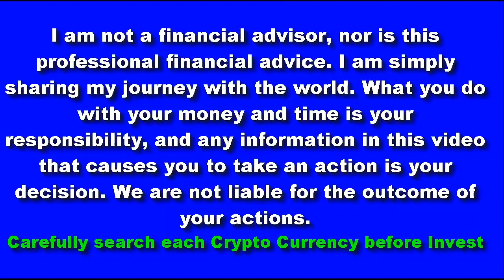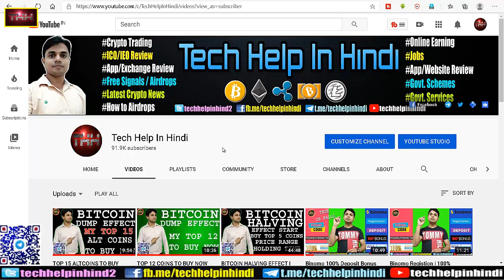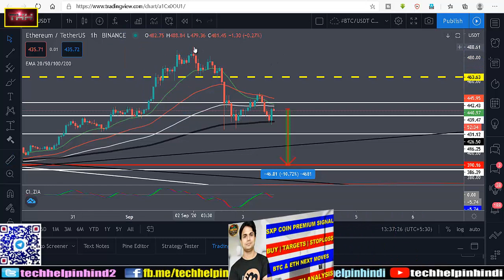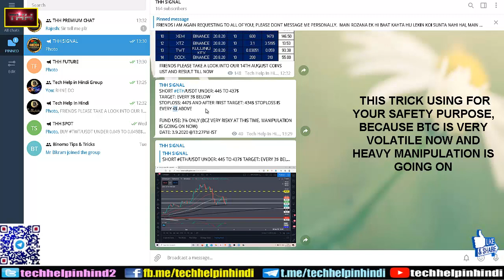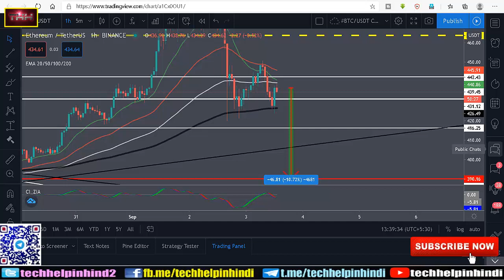ETHEREUM PRICE PREDICTION AND NEXT MOVES | FREE ETH SIGNAL NOW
FRIENDS
IS VIDEO ME APKO BATAYA GYA HAI KI ETHEREUM LONG/SHORT KARNA HAI OR SPOT TRADING WAALO KO KYA KARNA HAI|